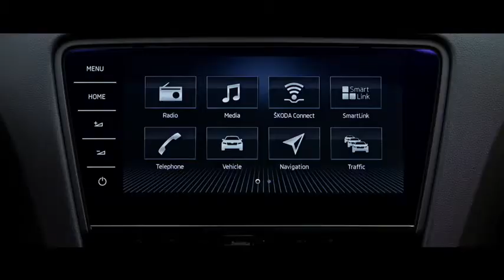The New ŠKODA Octavia RS480p